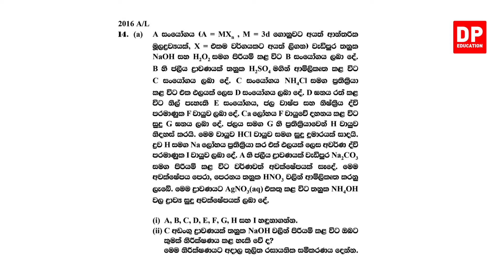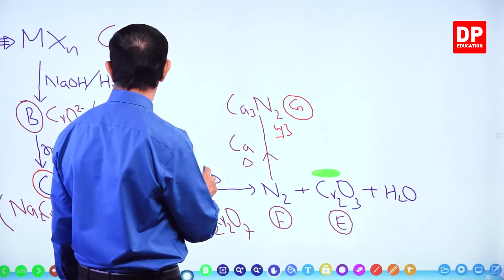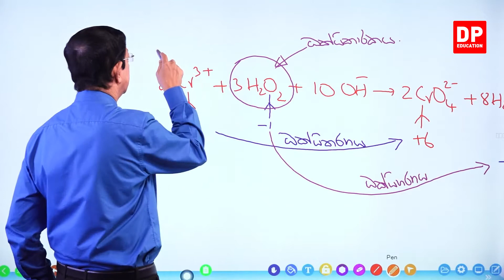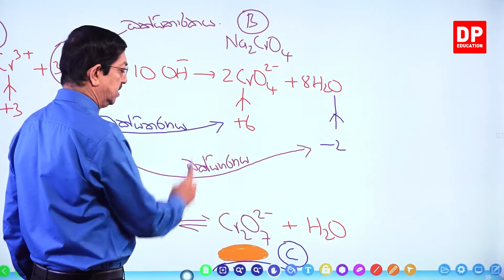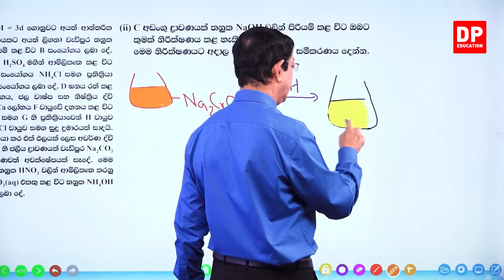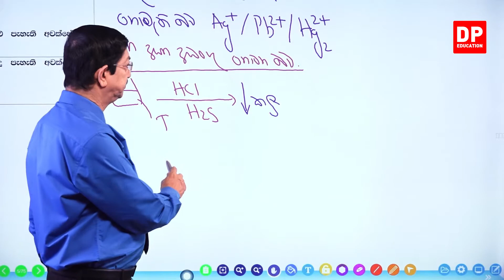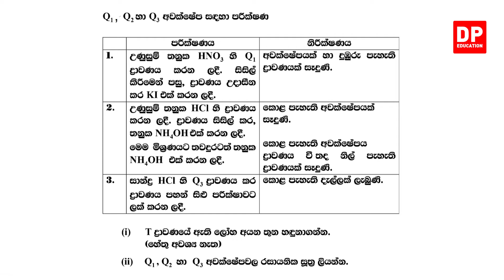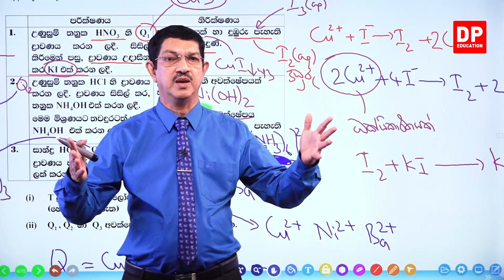06 ඒකකය | පාඩම 10 D - ගොනුවේ අභ්‍යාස 10 - 29 වන කොටස | AL Chemistry Unit 06 Lesson 10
17 වන කොටස

18 වන කොටස

19 වන කොටස

20 වන කොටස

21 වන කොටස

22 වන කොටස

23 වන කොටස

24 වන කොටස

25 වන කොටස

26 වන කොටස

27 වන කොටස

28 වන කොටස

29 වන කොටස

30 වන කොටස

31 වන කොටස

32 වන කොටස

33 වන කොටස

34 වන කොටස

35 වන කොටස

36 වන කොටස

37 වන කොටස

38 වන කොටස

39 වන කොටස

40 වන කොටස

41 වන කොටස

42 වන කොටස

43 වන කොටස

44 වන කොටස

45 වන කොටස

46 වන කොටස

47 වන කොටස

48 වන කොටස

49 වන කොටස

50 වන කොටස

51 වන කොටස

52 වන කොටස

53 වන කොටස

54 වන කොටස